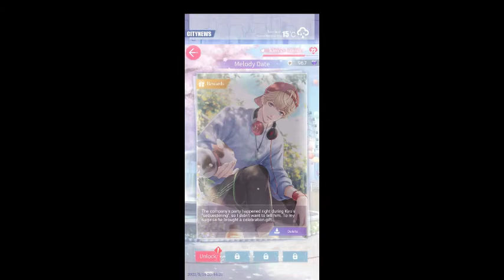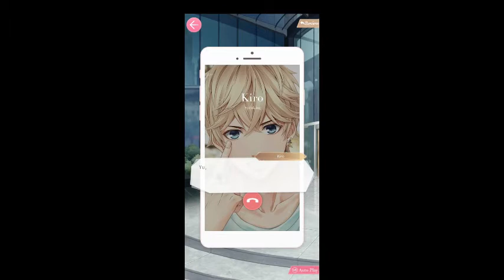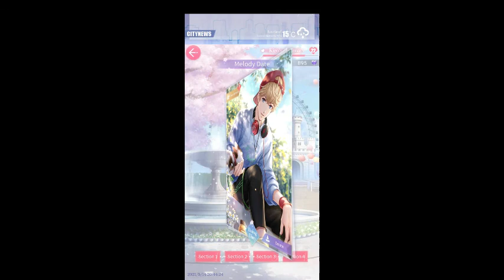Mr Love Queens Choice Kiro Melody Date